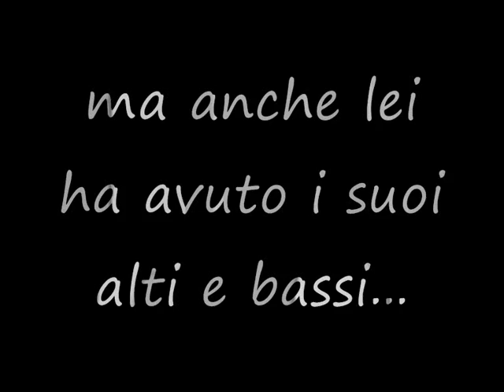Sugar Sugar Rune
XD mini trailer della fine